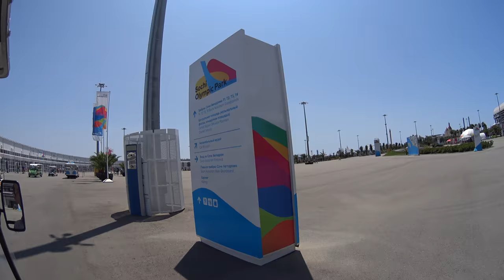Сочи - Олимпийский парк - Обзорная экскурсия